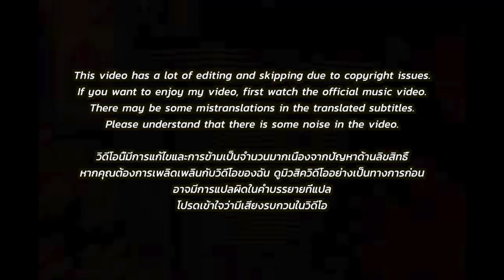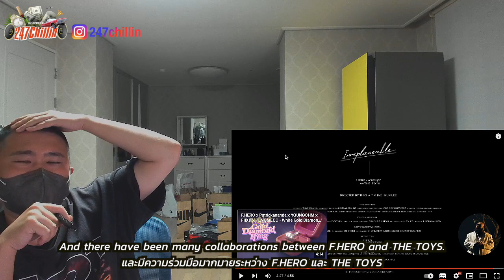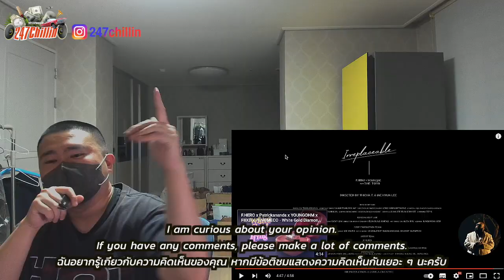🇹🇭🇰🇷🔥Korean Hiphop Junkie react to F.HERO x YOUNGJAE Ft. THE TOYS - IRREPLACEABLE (THAI/ENG SUB)